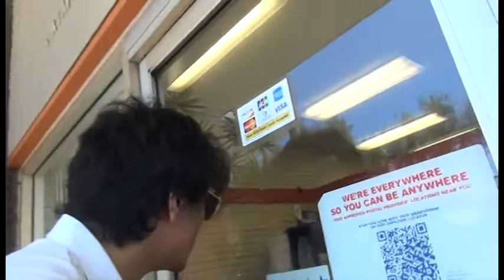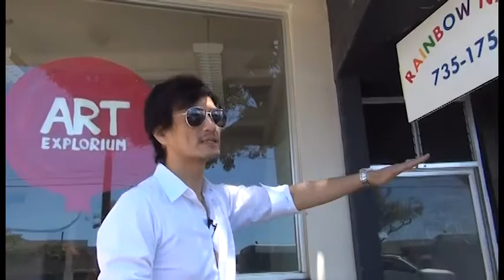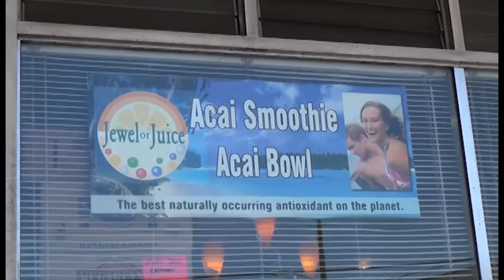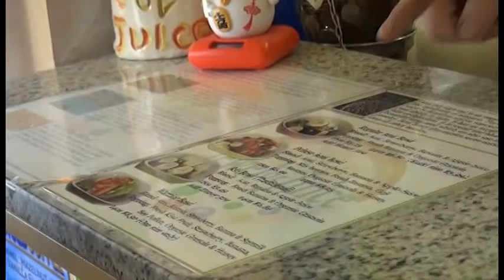【ロコ気分満点！！】ハワイのローカルエリア カイムキ地区